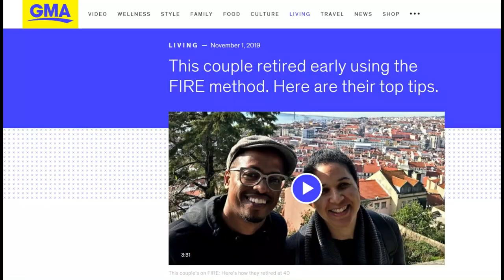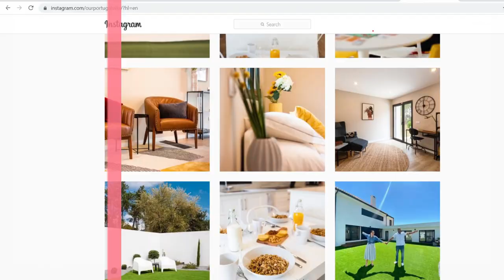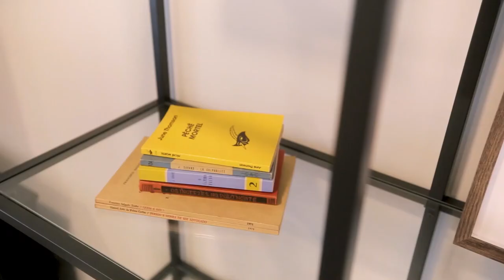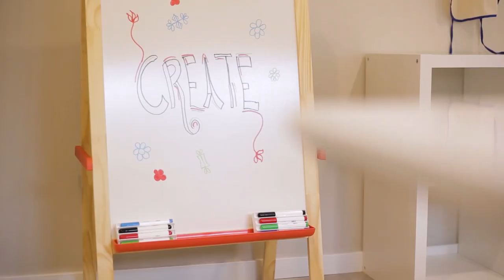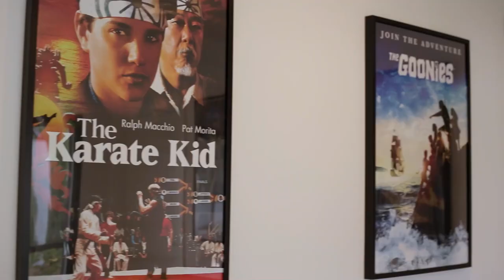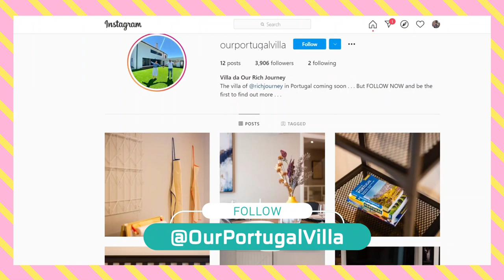Come Stay at Our Portugal Villa | A Tour of Our Fully Furnished Home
▸▸▸Enroll in our How to Move to Portugal Course: A Step-By-Step Course to Relocating and Living in Portugal

Our Rich Journey – Come Stay at Our Portugal Villa | A Tour of Our Fully Furnished Home: We are so excited to be sharing our fully furnished short-term rental property on the Silver Coast with you! In this video, we give you a full tour of the completely furnished house (and the surrounding areas!), and we talk about the details of the house, the location of the house, and how you can rent the house. Check out the video and don’t forget to follow the house on Instagram @OurPortugalVilla!